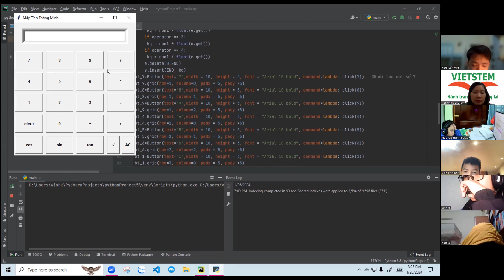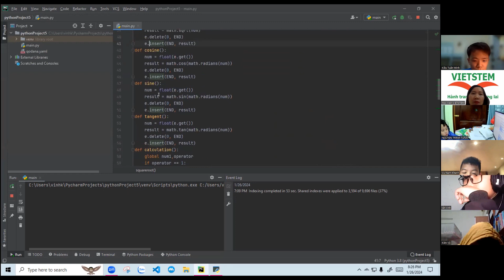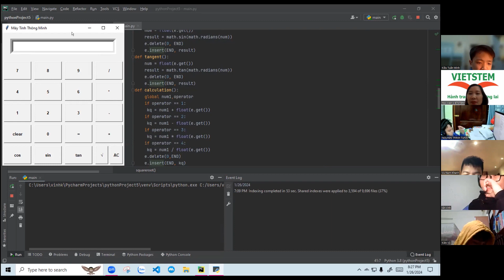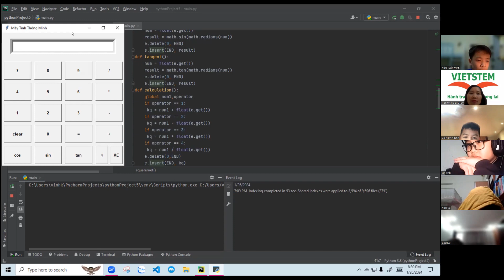Máy tính Casio - Nguyễn Tấn Vinh - Lớp lập trình Python VS410